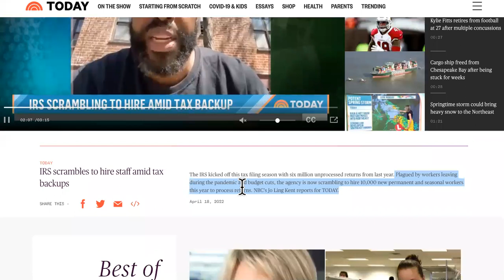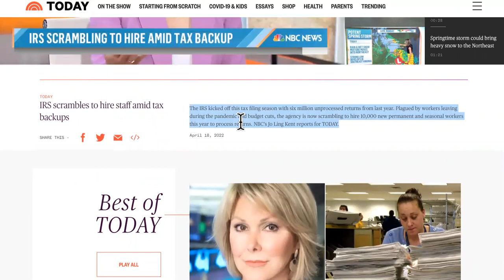IF YOUR REFUND'S STILL PROCESSING, IRS SAYS, " GET A JOB THEN! "